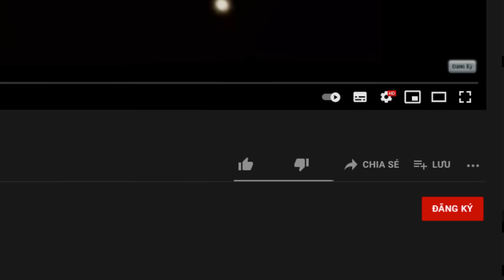NOOB TRỞ THÀNH ANIME MẠNH NHẤT MINECRAFT ?? MINI GAME : ANIME LUCKY BLOCK BEDWARS